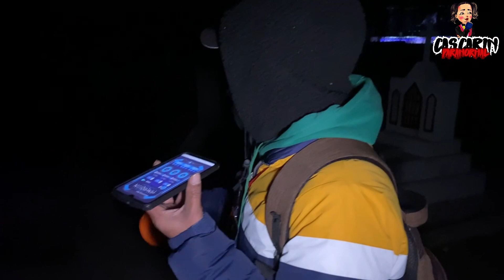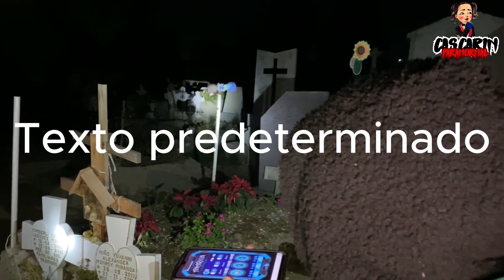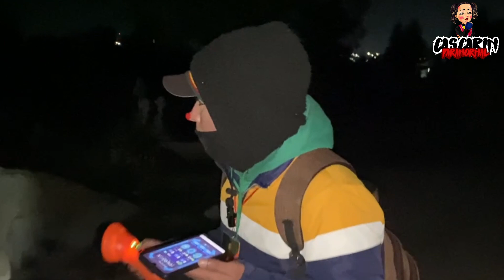exploración en el panteón municipal de San Mateo en Tepeji del rio Hidalgo